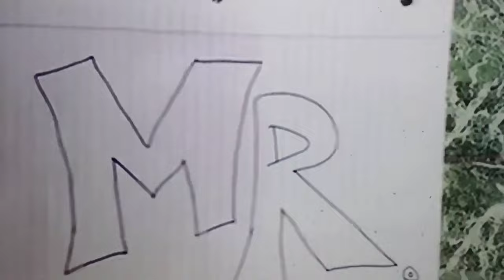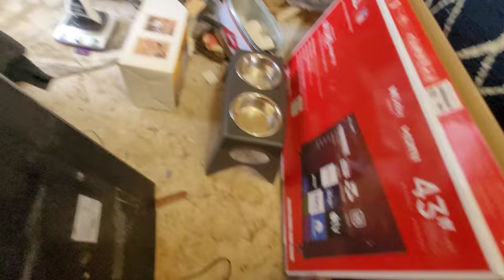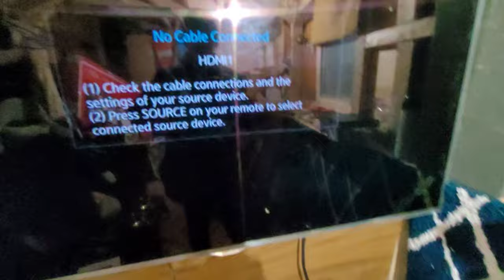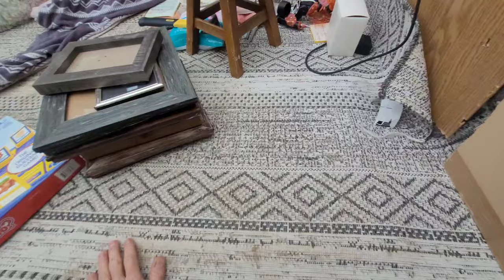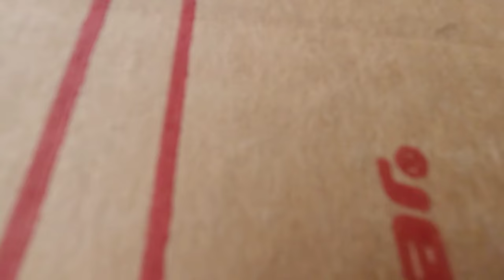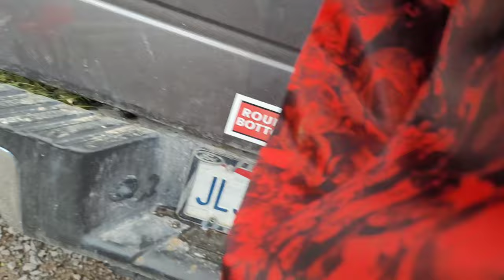Scrap Value of Israels Iron Dome Defense System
don't take anything for granted
ever
little got choked on an apple slice from RonaldMacDonalds
porchy action
and how do tv's work